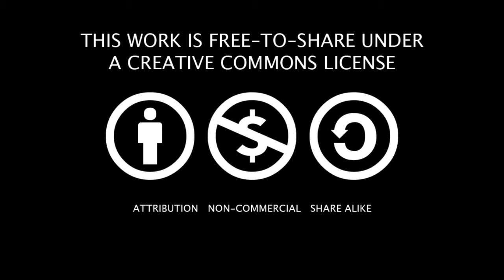X58A-OC Détails et présentation complète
[FR] Introduction complète et détaillée de la GIGABYTE X58A-OC, une carte mère developée par les overclockeurs, pour les overclockeurs.
Pour plsu de détails téchnique et les performances, rendez-vous sur OverClocking-TV.com